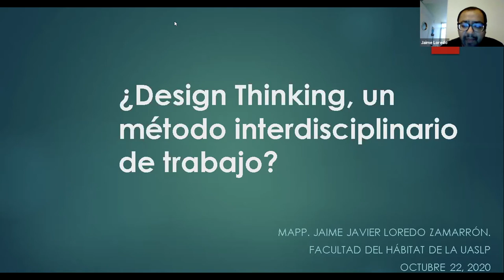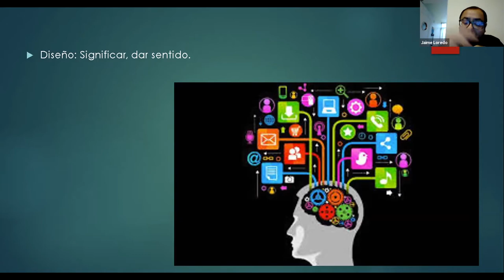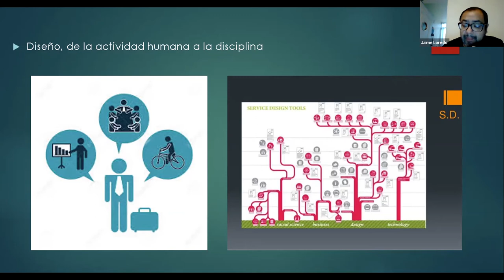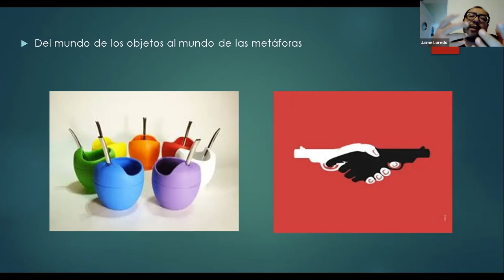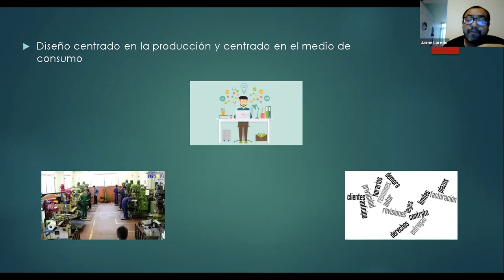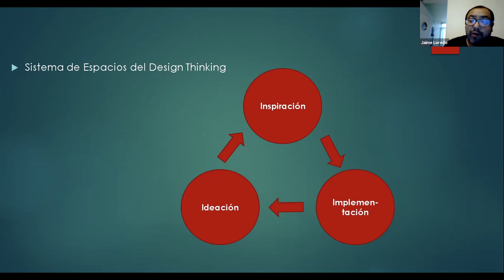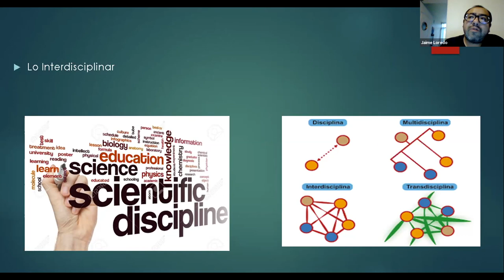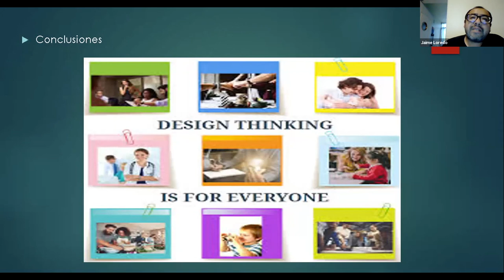¿Design Thinking, un método interdisciplinario de trabajo?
SIVD 2020 Mesa 3. ¿Design Thinking, un método interdisciplinario de trabajo? Loredo, J. / Universidad Autónoma de San Luis Potosí.